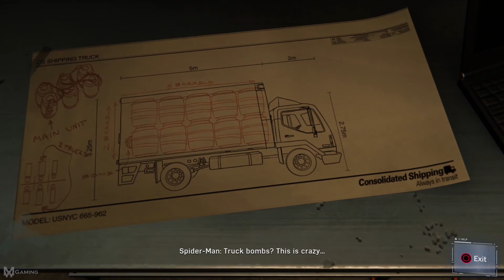SPIDER-MAN Gameplay Walkthrough Part 8[PS4] -No Commentary